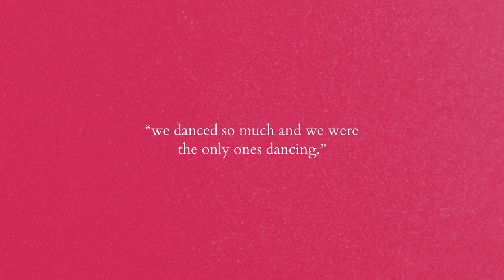(free) nostalgic lofi -"how you danced with me"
its been so long since i seen your face.